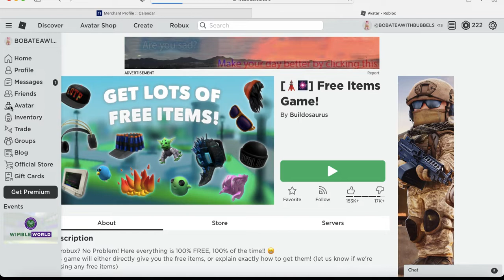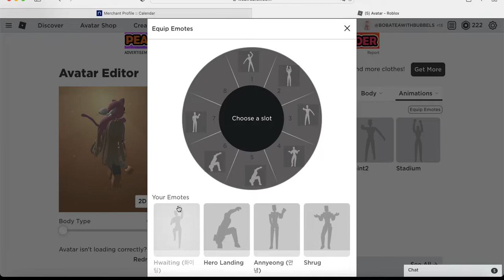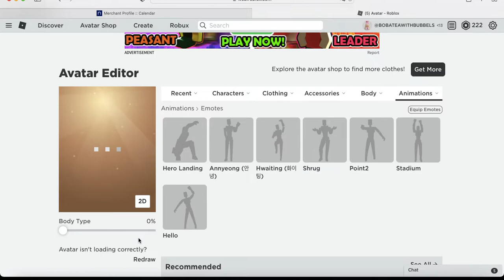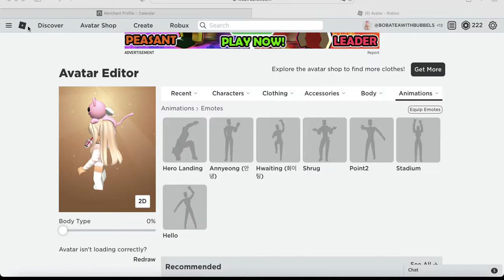free items 2;)